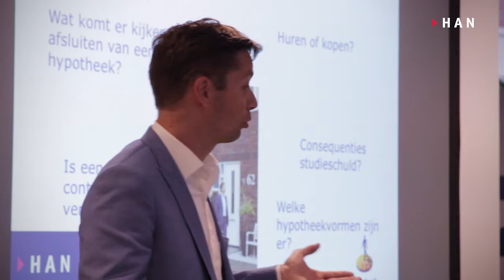HAN Bacheloropleiding voltijd | Financial Services Management | Hypotheekinformatieavond 2015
Op 19 mei 2015 organiseerde de opleiding Financial Services Management (FSM) de Hypotheekinformatieavond. Tijdens deze avond gaven studenten voorlichting aan starters op de woningmark over wat er allemaal komt kijken bij de aankoop van een eerste huis. Meer informatie over de Hypotheekinformatieavond vind je op